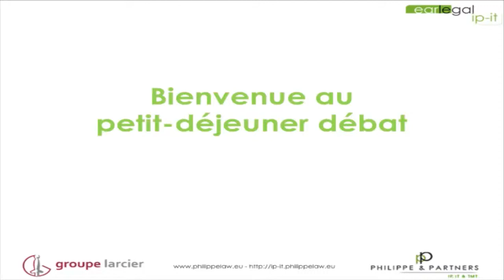Comment adapter mon site d'e-commerce au Code de droit économique ? / Lexing - Belgique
Jean-François Derroitte et Alexandre Cassart,a près un brève introduction (00:00) répondent aux questions suivantes:

02:17 Quel est l'impact de la nouvelle définition du contrat à distance ?
07:25 Quelles sont les nouvelles mentions obligatoires ?
12:26  Comment implémenter les nouveautés en matière de droit de rétractation ?
17:55 Quelles sont les nouvelles hypothèses d'exclusion du droit de rétractation ?
25:45 Q & A

Liège - 16/05/14